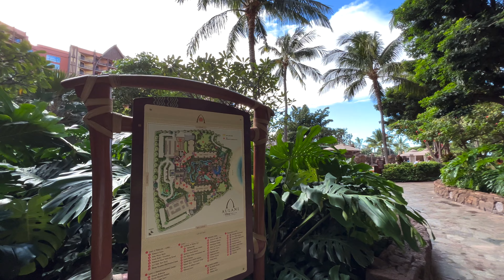🌺 Disney's Aulani Resort & Spa FULL Walkthrough! | 4k 60fps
Haven't been to Disney's Aulani Resort & Spa? Well now it's your chance to see the entire property in this video walkthrough!

(Coming Soon!)